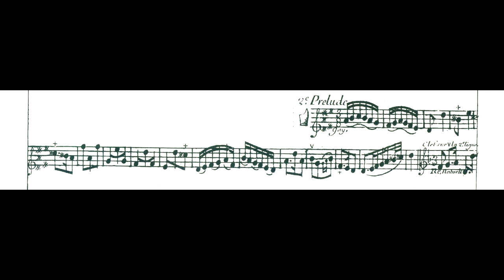17 - Jacques-Martin Hotteterre, L'ART DE PRELUDER SUR LA FLÛTE TRAVERSIERE... - 17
Jacques-Martin Hotteterre
L'ART DE PRELUDER SUR LA FLÛTE TRAVERSIERE...

Preludes
F. Ut, Fa dieze, 3ce Naturelle.

Gabriel Pérsico
traverso
copia Hotteterre
por Alain Polak
Barcelona 2019

Proyecto de Investigación
LAS FLAUTAS HISTÓRICAS Y SU REPERTORIO

Departamento de Artes Musicales y Sonoras (DAMUS)
Universidad Nacional de las Artes (UNA)